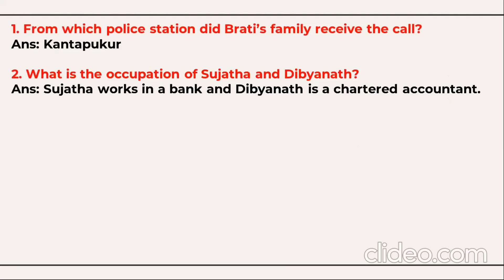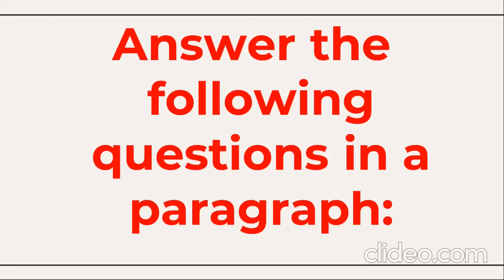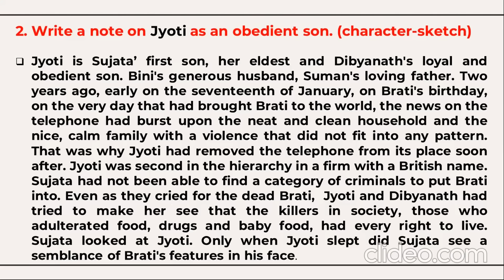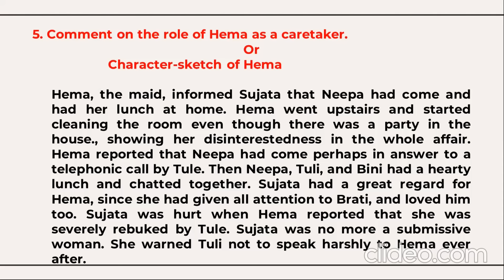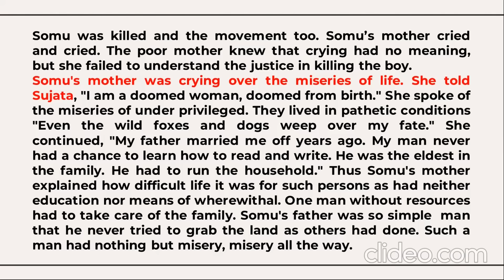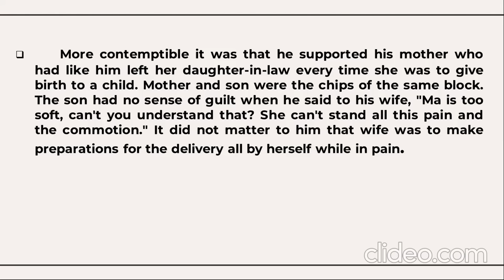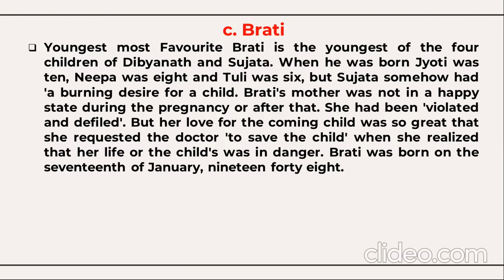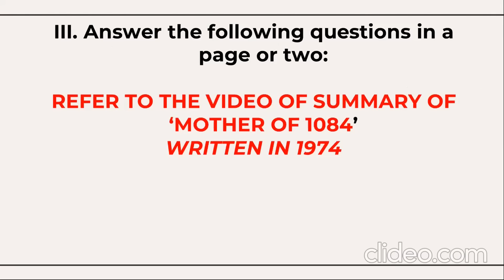Mother of 1084 | Important Questions | 4th BCA/BSC | GENERIC ENGLISH | BU | BNU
BU/BNU Important questions - Mother of 1084
BU/BNU – 4th sem. BCA/B.Sc. – Generic English
Created by :
Mukesh Soni
Assistant Professor of English
Freelance English Trainer/IELTS TRAINER 